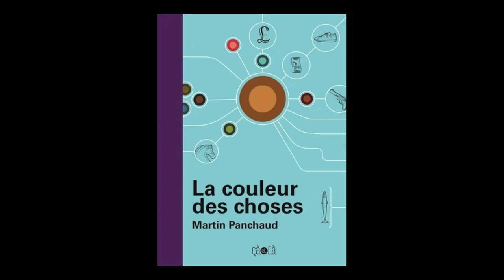Martin Panchaud - La couleur des choses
Martin Panchaud vous présente son ouvrage "La couleur des choses" aux éditions Çà et là